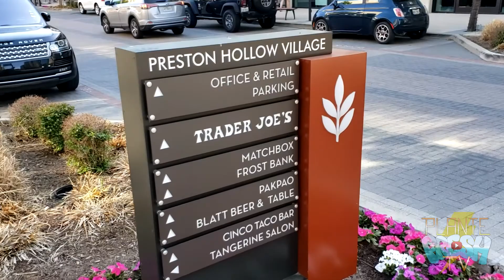Visitiando Preston Hollow Village | Plante Fresh TV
Varias veces he pasado por el Preston Hollow Village, pero nunca habia visitar. Al fin hemos llegado a ver que tal el area y para ver que atracciones hay en el lugar local. Pronto haremos unos videos de las tiendas disponibles, pero por ahora sera uno de las areas afuera. Nos divertimos mucho y esperamos que les guste y vayan a visitar el area!